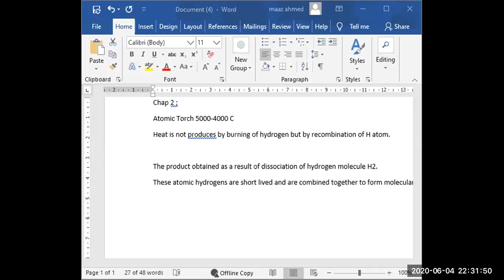Chapter 2 Hydrogen Class 2